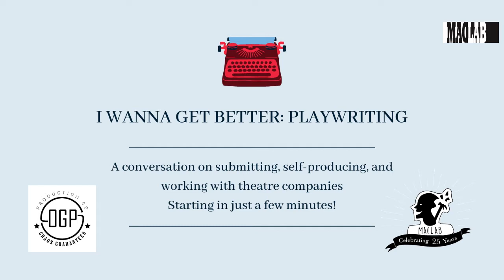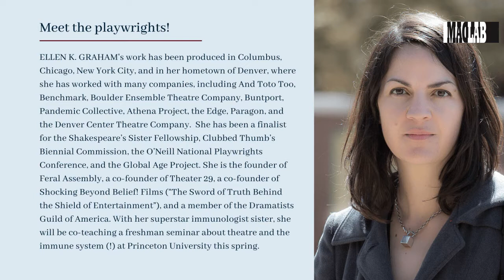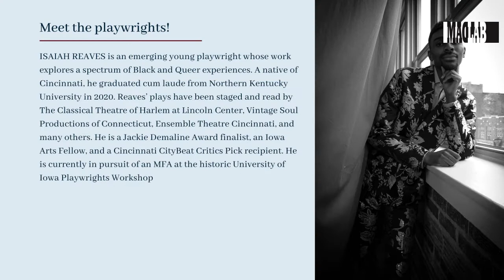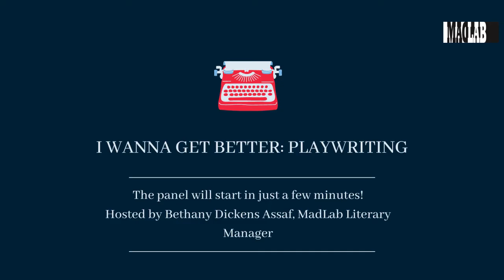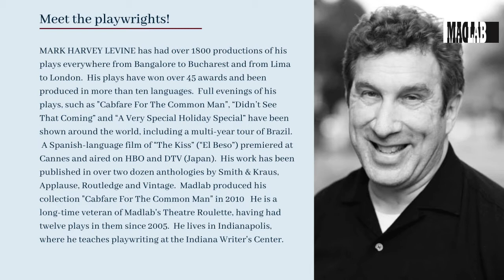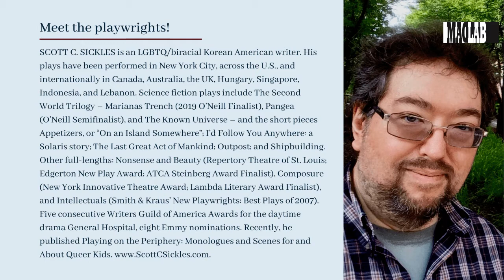I Wanna Get Better Playwriting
We kick off with a panel on playwrighting and specifically, how to get your play produced. Bethany Dickens, playwright and literary manager at MadLab, moderates an illustrious playwright panel including Mark Harvey Levine, Ellen K. Graham, Scott C. Sickles, Isaiah Reaves, and Katie Thayer as they discuss how to get your play produced and a number of other playwrighting topics.